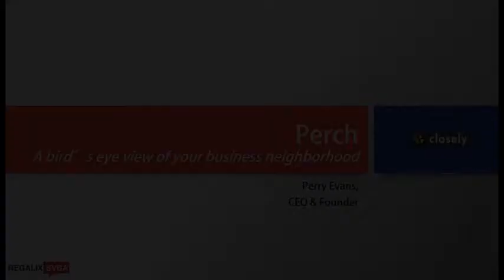2013 SVBA Awards-Interview with Perry Evans from Closely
Perry Evans, Founder & CEO, Closely, Inc talking about their mobile app Perch.